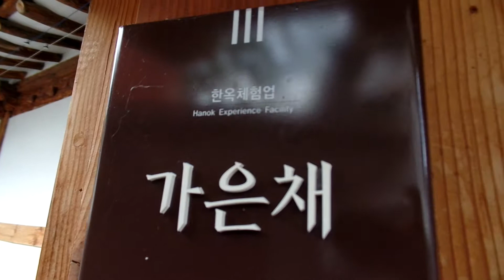全州韓屋村 路地(胡同) 旅行.. 전주 한옥마을 골목여행 .Trip to the alley of Jeonju Hanok Village.전주여행 .全州 . Jeonju . KOREA